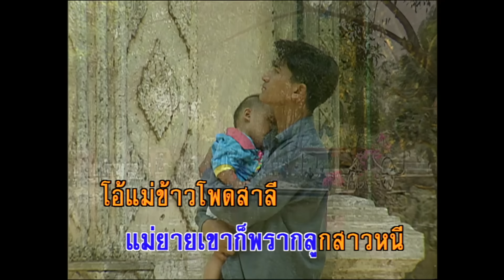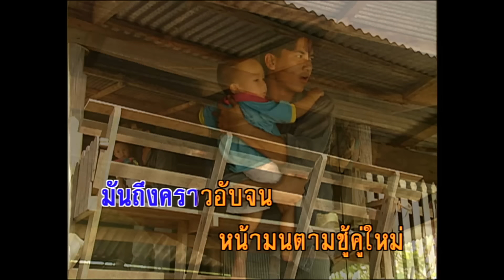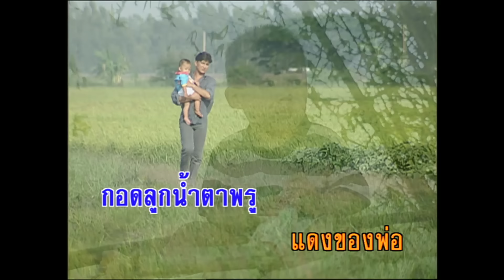พ่อลูกอ่อน - ชาย เมืองสิงห์ (KARAOKE)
เพลง  พ่อลูกอ่อน

คำร้อง /ทำนอง  สมเศียร  พานทอง
ขับร้อง  ชาย เมืองสิงห์

วัดเอ๊ยวัดโบสถ์ ปลูกข้าวโพดสาลี
ยามลูกเขยมันตกยาก แม่ยายเขาก็พรากลูกสาวหนี
โอ้แม่ข้าวโพดสาลี ผัวอยู่ทางนี้ต้องโรยราร้าวรา

เกณฑ์ชะตา เสียงอีกาบอกข่าว เป็นเหมือนลางแตกร้าว
เรื่องราวข่าวร้ายใดนั่น  ถึงบันไดเห็นจิ้งจกตกพลัน
ลูกแดงร้องลั่นโอ้เมียฉันไปไหน

รอยอาลัยเหลือสไบขาดหล่น มันถึงคราวอับจน
หน้ามลตามชู้คู่ใหม่ หลงรังนอนทั้งลูกอ่อนจากไป
ผัวตรอมหมองไหม้ กอดลูกน้ำตาพรู
แดงของพ่อลูกอย่าร้องเลยหนอ  พ่อยังเฝ้ารักเอ็นดู
เพราะเมียไกลทิ้งลูกไว้ในอู่
ต้องอุ้มชูแขวนเปลเห่ให้ลูกนอน

พอเมียจรผัวต้องนอนว้าเหว่  มือน้อยไกวแกว่งเปล
เห่ให้ลูกน้อยยามอ้อน รับกงกรรมช้ำจำอยู่คู่นอน
เป็นพ่อลูกอ่อน สาปแน่นอนเรื่องเมีย